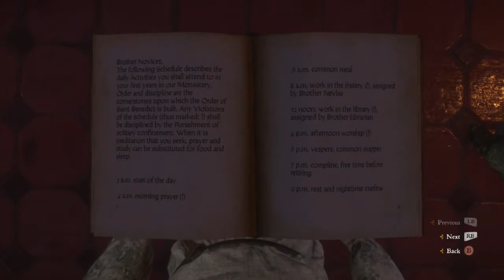Kingdom Come: Deliverance Playthrough | Part 113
What is Kingdom Come: Deliverance?

Kingdom Come: Deliverance is an action role-playing video game developed by Warhorse Studios and published by Deep Silver. It is set in the medieval Kingdom of Bohemia, an Imperial State of the Holy Roman Empire, with a focus on historically accurate and realistic content. It was released worldwide on 13 February 2018.

The story takes place as war wracks Bohemia in 1403. On the orders of Hungarian king Sigismund, Cuman mercenaries raid the mining village of Skalitz, a major source of silver. One of the survivors of that massacre is Henry, the son of a blacksmith.

Destitute and vengeful, Henry joins the service of Lord Radzig Kobyla, who leads a resistance movement against Sigismund's invasion. As Henry pursues justice for his murdered family, he becomes involved in an effort to restore Bohemia's rightful king and Sigismund's half-brother, Wenceslaus IV, to the throne.

The game features branching quest lines and an open world environment which encourages emergent gameplay, and includes early 15th century period-accurate weapons, clothing, combat techniques, and architecture recreated with the assistance of architects and historians.

Set in an open world environment and played from a first-person perspective which utilizes a classless RPG system, allowing the player to customize their skills to take on roles such as a warrior, bard, thief or their hybrids.

Abilities and stats grow depending on what the player does and says through branched dialogue trees. During conversations, the time a player takes to make a decision is limited and will have an effect on their relationships with others. Reputation is based on player choices and therefore can bring consequences.

Character bodies and faces are created through the combination of multiple, individual pieces with finishing touches. The clothing system features 16 item slots and items on many areas of the body that can be layered.

For example, a heavily armored knight may on his upper body wear a gambeson, followed by mail and plate armour, with a tabard or surcoat over top, for a total of four clothing items in the chest slots.

Each clothing type provides different levels of protection against different types of weapons. Clothing also gets progressively more worn, dirty, or bloody through use, affecting the character's appearance. The player is able to use a variety of weapons including swords, knives, axes, hammers or bows.

Horses are featured heavily in the game, and are designed to act with their own AI while under the player's control, moving or jumping to avoid small obstacles or dangers. The player can also fight from horseback and use their steed to carry items if they need additional inventory space, but warhorses are also competent combatants with their own AI. Steeds come with five slots for armor and attachments.

Kingdom Come: Deliverance also features a needs system which requires the player to sleep and eat in order to stay healthy. Equipment and clothing also degrade and require repair. Foodstuffs and other perishable items will spoil over time.

The game uses skill/stat-based mini-games for many of these tasks including weapon and armor repair, as well as for gathering new items by picking locks or pockets, distilling alcohol or creating medicines. The game uses long- and short-ranged weapons in combat which is based on a physics system using inverse kinematics to determine the reactions of both combatants based on the speed and weight of a blow.

This system aims to add greater variety and realism to the combat, coupled with a variety of basic combat moves and combination moves, some of which can be unlocked by skill points. Different weapons have different characteristics making them useful for different purposes. For example, a sword is a quick weapon for striking and parrying, but is not very effective against heavy armor.

Quests are intended to be nonlinear, with multiple ways to complete objectives to allow multiple character types to be viable. The storyline features some large scale events such as castle sieges and large battles. Every non-player character (NPC) has their daily routine, and every routine can be affected by the player. Characters are able to react to all player actions and adjust their routines to them.

NPCs will report crimes to authorities, who will punish the player accordingly, either with a fine, time in jail, or by subjecting them to the stocks or torture. Crime will affect economics and people will get suspicious or aggressive after unresolved crimes.